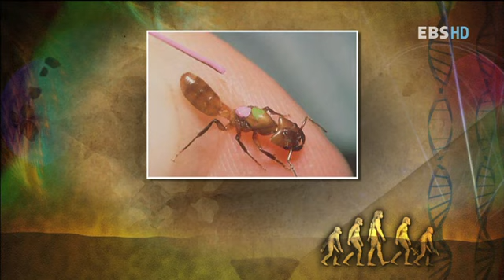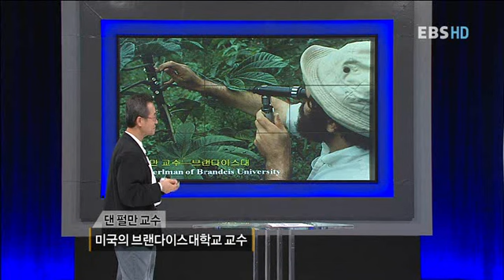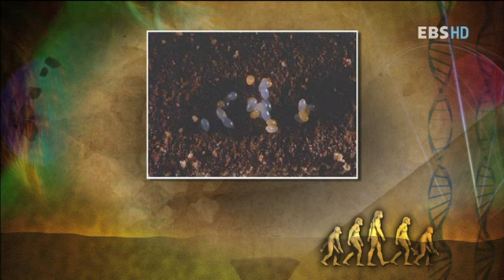공감의 시대, 왜 다윈인가 - 14강 공감의 시대와 호모 심비우스_#003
EBS, 공감의 시대, 왜 다윈인가, 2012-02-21, 공감의 시대, 왜 다윈인가 14강 공감의 시대와 호모 심비우스

자연계를 둘러보면 무모한 전면 경쟁을 통해 살아남은 생물들보다 일찍이 남과 더불어 사는 지혜를 터득한 생물들이 훨씬 더 많다는 것. 최재천 교수는 공생을 너머, 공감의 필요성을 역설한다.

최근 우리 사회는 수직적인 사고와 경쟁이 강조되던 산업사회의 패러다임에서 수평적 사고와 협력이 이끄는 새로운 패러다임으로 변화하고 있다. 경쟁적이고 이기적인 문화 대신 포용하고 배려하는 사회적 분위기가 조성되는 중이다. 그 변화의 핵심으로 지적되고 있는 것이 다른 사람의 경험과 정서를 공유하는 상태를 일컫는 '공감'이다. 그렇다면, 그 어느 때보다 공감이 강조되는 시대에 우리가 다윈에 주목해야 하는 이유는 무엇일까?

최근 영국은 자국을 대표하는 과학자로 뉴턴이 아닌, 다윈을 꼽았다. 2008년 금융위기를 경험한 경제학계도 뉴턴 경제학 시대의 종언을 알리며 다윈 경제학 시대를 이야기하기 시작했다. 다윈 경제학이 개인의 본성과 심리, 행동을 보다 복합적으로 이해하고 있기 때문이다. 그런데도 우리 사회는 다윈이 사상가로서 현대인의 의식구조에 얼마나 큰 영향을 미쳤는가를 인식하지 못하고 있다.

자연선택론(theory of natural selection)에 입각하여 진화적 현상을 설명한 영국의 한 생물학자로만 알려진 다윈. 하지만, 현재 다윈의 사상은 생물학의 범주를 넘어 사회학, 경제학, 인류학, 심리학, 법학 등의 인문사회과학 분야는 물론 음악, 미술 등 예술 분야까지 폭넓게 영향을 미치고 있다.

본 강의는 다윈의 사상을 알기 쉽게 전달할 뿐만 아니라, 생물학으로만 인식되었던 진화론이 우리 삶에 어떤 영향을 미쳤고, 사회를 보는 패러다임 자체를 어떻게 변화시켜 왔는지 알리는 기회가 될 것이다. 나아가 인문학과 사회과학적 주제로 여겨온 질문에 진화론을 기반으로 하는 답변을 제시하는 새로운 장을 제공할 것이다.

극단적인 경쟁과 환경 파괴로 위기를 맞은 지구! 과연 우리가 함께 살아갈 방도는 없는가? 본 강의는 학문의 경계를 넘어 새로운 지식을 전해온 진화생물학자가 2012년 우리 사회에 던지는 화두와 제안을 만나보는 계기가 될 것이다.